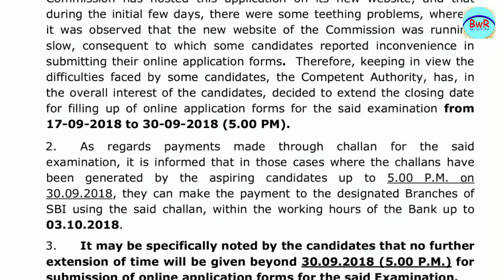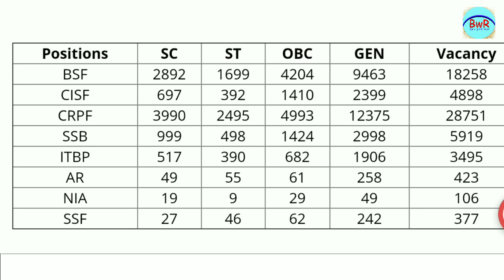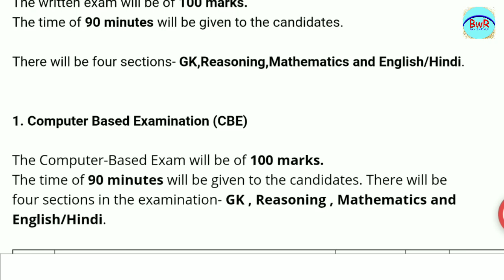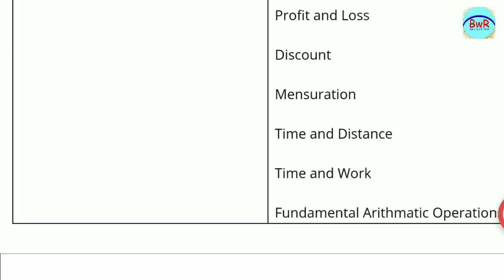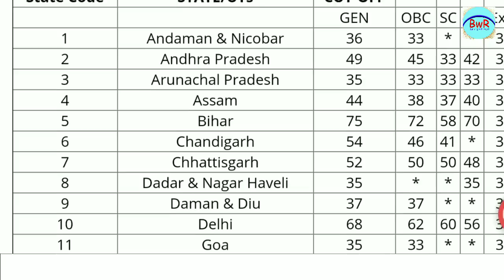SSC ନିଯୁକ୍ତି 2018 !! Post - 54,953 !! Last date Extended !! Latest Jobsin Odisha !Banking with Rajat